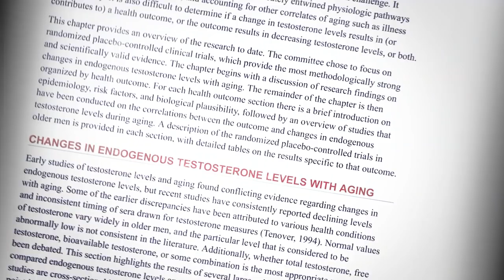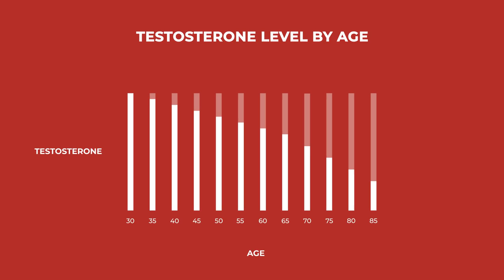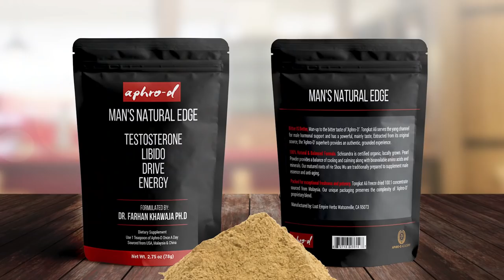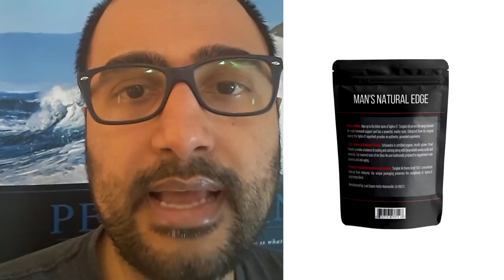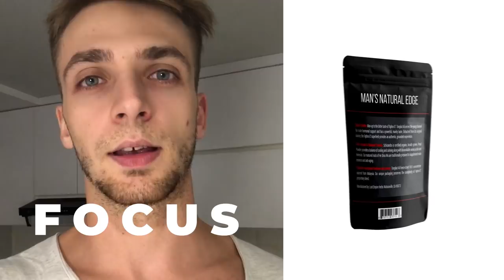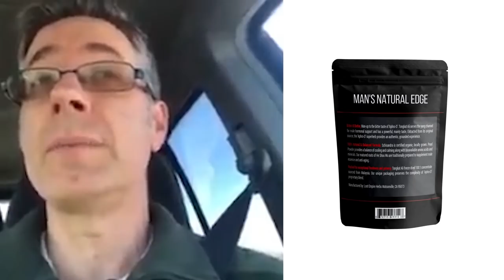Testosterone Levels DOUBLED | My Journey To Reclaiming My Manhood